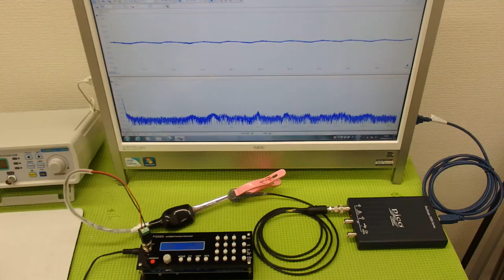オオリジナル超音波プローブの「発振・制御」技術 ultrasonic-labo